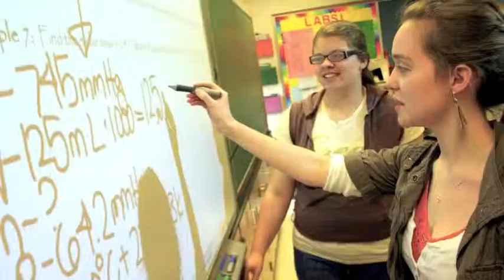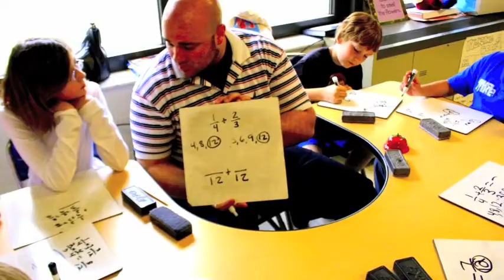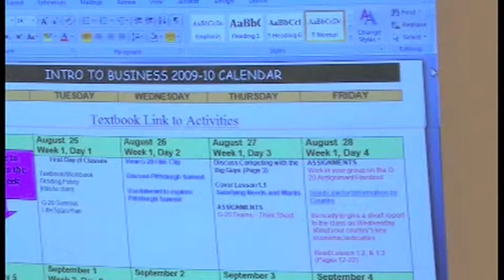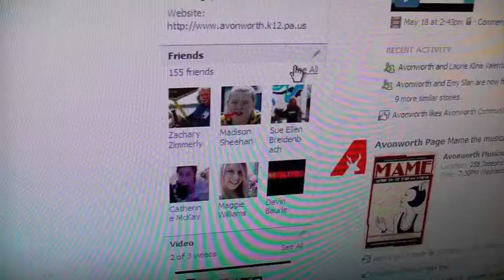Avonworth School District Technology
This is a video that shows how the Avonworth School District uses technology to help students compete in the global market.